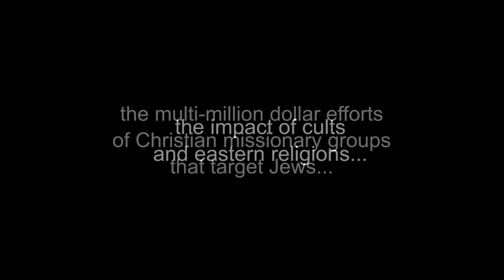WHY JESUS DID NO’T HAVE TO DIE to Atone for Sins – Sin, Atonement and Blood Sacrifice – Rabbi Skobac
WHY JESUS DIDN’T HAVE TO DIE: To Atone For Our Sins
By Rabbi Michael Skobac, Education Director of Jews for Judaism

Session #5 of a 12-part lecture series entitled the "Counter-Missionary Survival Seminar", which responds to the 2,000 year-old claim by Christian missionaries that Jesus is the Jewish messiah. Using the Jewish Bible, where the concept of the Jewish Messiah has its foundation, Rabbi Skobac explains how two Billion Christians are wrong and that Judaism is correct in rejecting Jesus as the Messiah.

, Reply2 One for Israel Messianic Jews for Jesus so be it